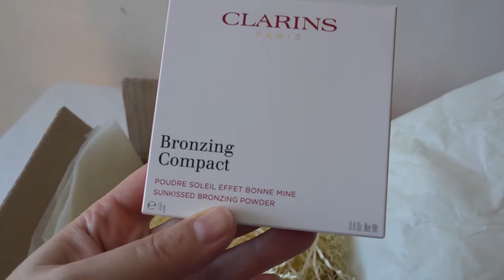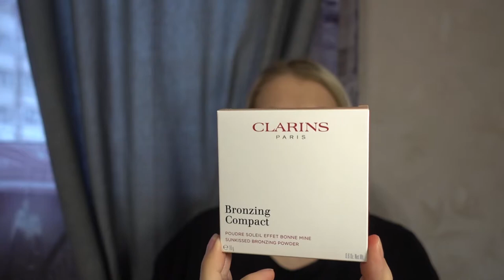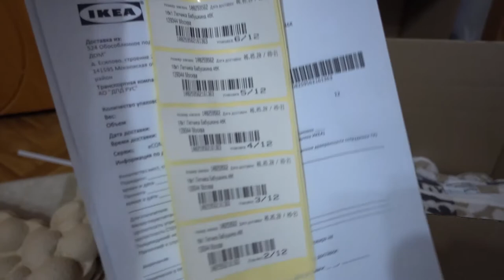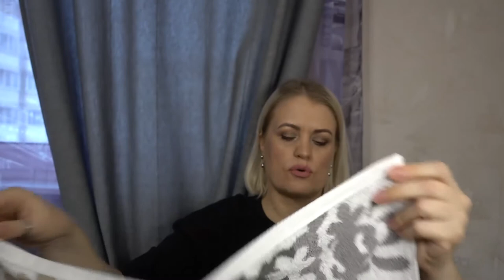Интернет-покупки/ИКЕЯ/ЗОЛОТОЕ ЯБЛОКО/ Olga Ilina